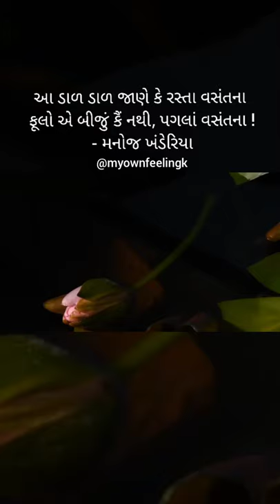સમન્વય: મનોજ ખંડેરિયા 🌸🌼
આ ડાળ ડાળ જાણે કે રસ્તા વસંતના
ફૂલો એ બીજું કૈં નથી, પગલાં વસંતના !
- મનોજ ખંડેરિયા

यह दाल दाल जानती है कि सड़क वसंत के फूल कहीं और नहीं हैं, वसंत के कदम!

©®myownfeelingk

Please Join Change.org

Please follow this link to change this world, please sign the petition. This will improve our country's poverty and our country...

Together we can bring change in this beautiful world...💫

🌼 Be kind 🌼
🌼 Your sign will change someone's precious life... 🌼